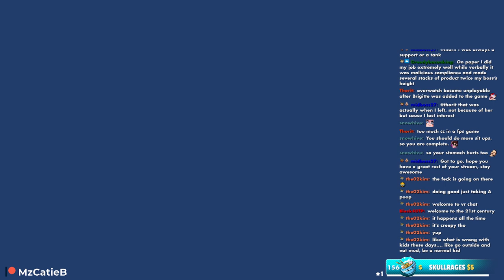Chat Tried To Kill ME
Originally Streamed 4th Feb 2022

- Lets Fets 👑
- Teras
- Huntxter
- Krimson
- SoggyPillow
- $lick$loth
- Cap
- Gods Tutor
- HotDog Johnson
- MidBoss
- Scrubbie
- VincentStorm94
- Wraith_SP